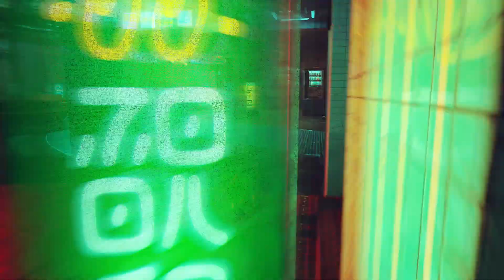One Shot Gaming - Stray #13: Breaking and Entering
Welcome to One Shot Gaming. This is our Stray!

This is where we would add any social media, but we don't have any! :D

Edited by Pablo